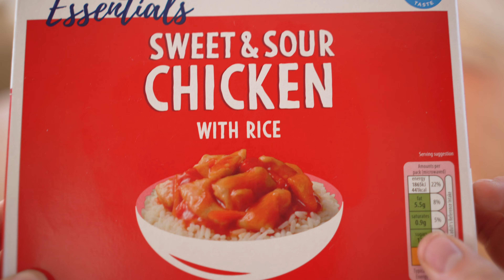Yumy £1 Meal - ALDI Sweet & Sour Chicken with Rice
This is the best £1 meal i tried until now.
Try it and let me know if you like it